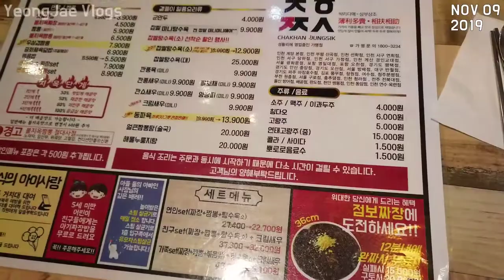Black Noodle(jajangmyeon) vs Spicy Seafood Noodle(jjamppong), Korea mukbang 자장면이랑 크림새우 먹고 바나나차차 댄스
착한쭝식 김포풍무점 Chaghanjjungsig Gimpo Pungmu
145, Pungmu-ro, Gimpo-si, Gyeonggi-do, Republic of Korea

South Korea,
เกาหลีใต้,
韩国，
韓國，
韓国、
Nam Triều Tiên,
ເກົາຫຼີໃຕ້,
တောင်ကိုရီးယား,
Korea Selatan,
ദക്ഷിണ കൊറിയ,
كوريا الجنوبية،
Timog Korea,
Южная Корея,
Coreia do Sul,
Güney Kore,
Sydkorea,
Korea Południowa,
Südkorea,
Νότια Κορέα,
Južna Korea,
Jižní Korea,
Zuid-Korea,